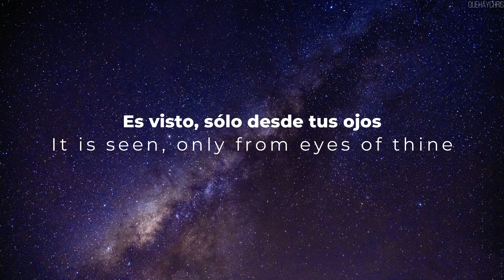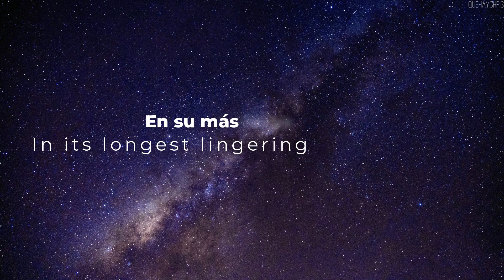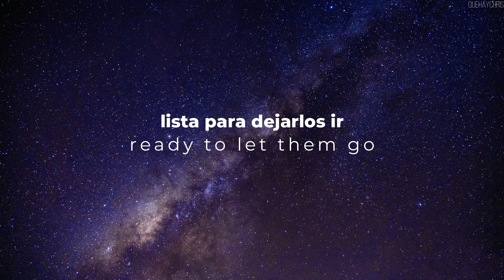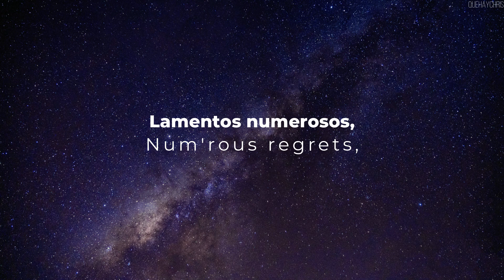El Canto de un Inmortal// Chant of Inmortality (Sub-Esp/Lyrics)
Recuerda siempre apoyar al artista original de cada canción

Canal del artista: @4everfreebrony

feat: @ChichiAi

feat: @RainSnowHail

Lyrics:

(coro)
Remembrance, part of every life
Num'rous regrets, the art of passing time
Not one forgets, spent nights of chasing days
Eternal rest, to witness being erased
To witness being erased

(v1)
It is seldom seen in this world of now
It is welcome, universe and out
It is seen, only from eyes of thine
Is it free? 'Tis only by invite

(v2)
It is ponderous, willing to know my fate
In its longest lingering while to wait
I can see, memory taken tolls
I'm not ready, ready to let them go

(repite coro)
No one forgets, spent nights of chasing days

(repite coro)